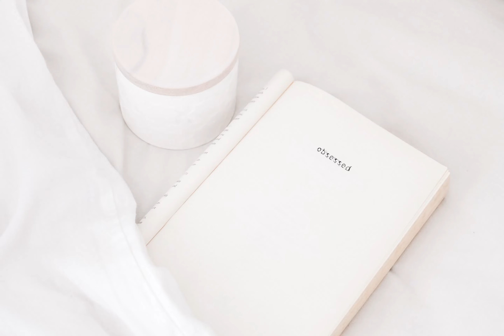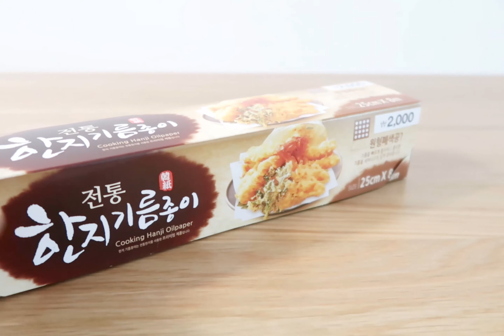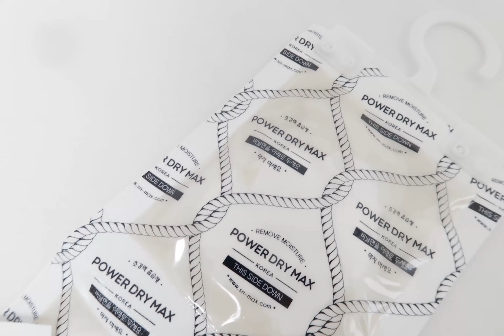여름살림 다이소 추천템 /천연 모기퇴치제 만들기/식초얼음 청소법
미니멀라이프지만
다이소는 가고 싶어요.
여름 살림에 꼭 필요한 물건을 샀어요.

여름을 기분 좋게 보내는 방법
친환경 벌레 퇴치법
시나몬스틱 가랜드
물구멍방충망
식초얼음
살림 속 꿀팁에 대한 이야기.
함께 나누어 볼게요.